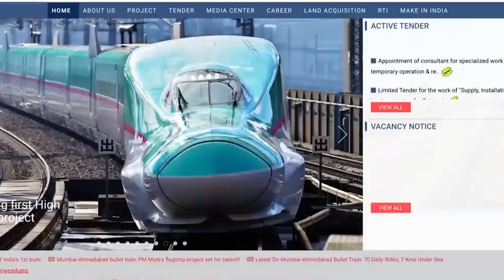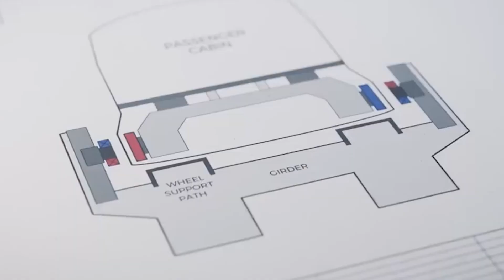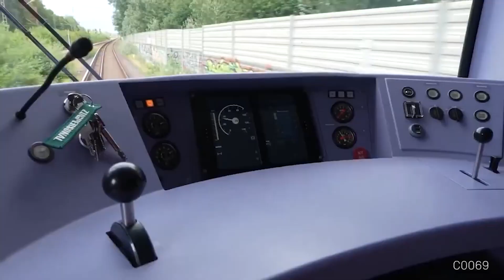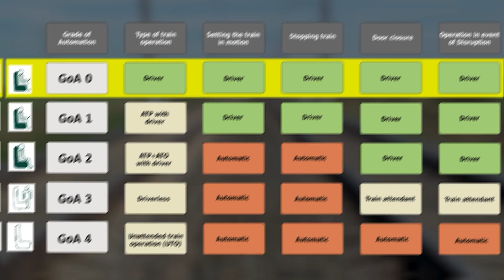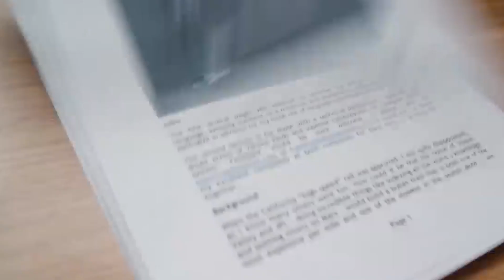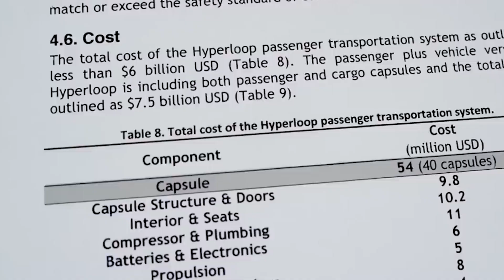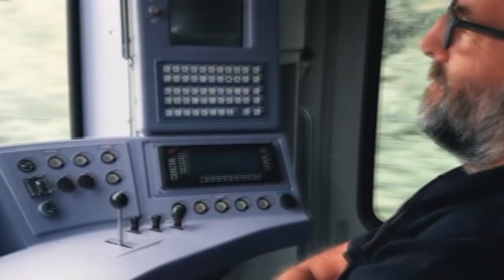Future Technology Train Made In USA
The "Future Technology Train Made In USA" is a revolutionary advancement in transportation, representing the cutting edge of engineering and innovation. Developed and manufactured entirely in the United States, this high-speed train embodies the future of rail travel, offering unparalleled speed, efficiency, and sustainability.

Featuring state-of-the-art propulsion systems, aerodynamic designs, and advanced materials, this futuristic train promises to revolutionize the way people commute and travel between cities. With speeds exceeding traditional rail systems, passengers can traverse vast distances in record time, reducing travel times and increasing connectivity between urban centers.

In addition to its impressive speed, the Future Technology Train boasts a range of cutting-edge features designed to enhance the passenger experience. From luxurious interiors equipped with the latest amenities to smart technologies that provide real-time updates and personalized services, every aspect of the train is engineered with passenger comfort and convenience in mind.

Furthermore, the Future Technology Train prioritizes sustainability, incorporating eco-friendly technologies and practices to minimize environmental impact. From energy-efficient propulsion systems to renewable energy sources and recyclable materials, this train represents a significant step towards a greener, more sustainable future for transportation.

As a symbol of American ingenuity and innovation, the Future Technology Train Made In USA showcases the nation's commitment to leading the way in technological advancement and shaping the future of transportation on a global scale.